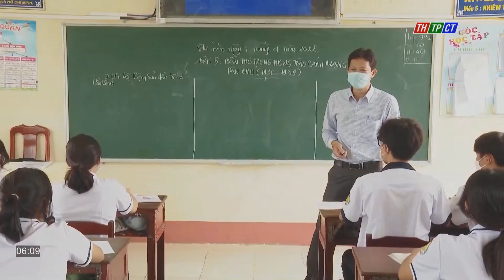Lịch sử trở thành môn học bắt buộc cấp THPT | Cần Thơ TV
Kể từ năm học tới đây, môn Lịch sử sẽ tăng thời lượng lên 52 tiết/năm học và trở thành môn học bắt buộc trong chương trình THPT. Kế hoạch mới này vừa được Bộ GD&ĐT ban hành thực hiện trong chương trình giáo dục phổ thông 2018.